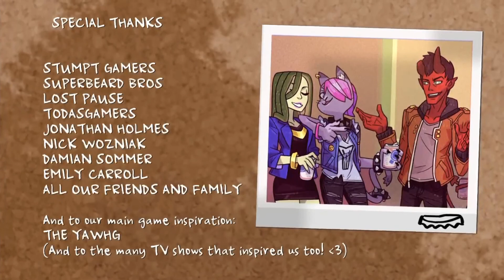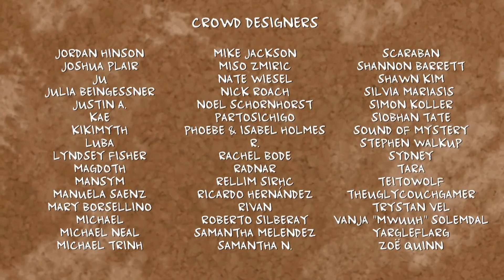Nodobies Play - Monster Prom Part 2